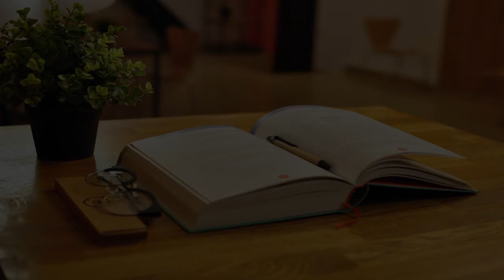Gymnasium School in Antofagasta, Chile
Must Watch…. Best Gymnasium School in Antofagasta, Chile

This list of Best Gymnasium School in Antofagasta, Chile has been compiled by our Education experts after online / offline research combined with the reviews from our users. If you know any institution that we missed, please mention in the comment box below. This list will be updated from time to time.

List:

Jardin Infantil y Sala de Cuna Gym Arts
Galleguillos Lorca 1364

Health & Sport Antofagasta
Miraflores 2736

Club Deportivo Liceo Men
Teniente Manuel Orella

Gimnasio Deportes Chile
21 de Mayo 511

San Luis School, Antofagasta
Gral. Manuel Baquedano 855

Gimnasio Revolution Fitness
Punta Arenas 5355

Gym Lida Carvajal
Galleguillos Lorca 1242

Antofagasta International School
Jaime Guzmán Errázuriz 4300

Gym Luis Bisquert
Gym

Cexae
Huanchaca

Ayesha Pole Dance & Fitness
Oficina Solferino 247

Dojo&BoxGym "TAKEDA"
Calle Víctor Jara 482|

Gimnasio 8 Esquinas Mma y Jiujitsu
Nicolás Tesla

North Fighter Camp
Argentina 2987, Departamento 7

Sportlife Sede Angamos
Angamos 02170

Gimnasio 21 de Mayo
21 de Mayo 450

Gimnasio Dominique
Antonio Rendic 5988

Escuela de Profesores e Instructores Centro de Yoga Matsyendra
Gral. Bernardo O'Higgins 1330

Colegio San Agustín de Antofagasta
Los Pimientos 7

The Antofagasta British School
Pedro León Gallo 723